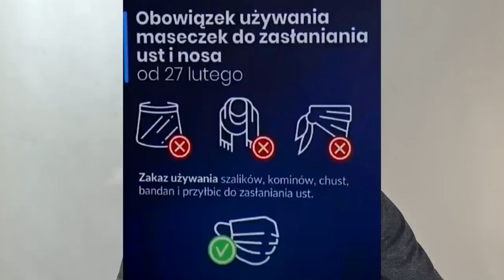Чергове посилення карантину в Польщі від 27 лютого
Реєструйтесь ось за цим посиланням:
Натисніть 👇👇👇👇👇👇👇👇

👉👉👉📄Допомога в розрахунку РІТ при наявності песеля/ніп7

Експерт, якого я рекомендую👌
Зможете проконсультуватись майже по усім питанням(окрім карти поляка)👍

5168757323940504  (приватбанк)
Сергій Пех